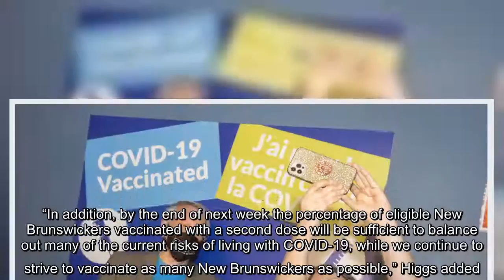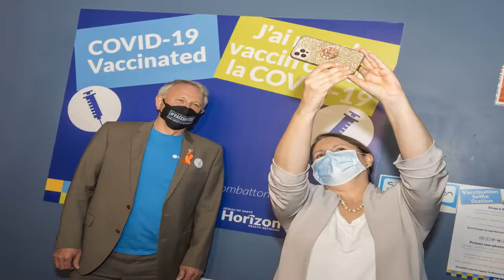New Brunswick to lift all COVID-19 health orders next Friday